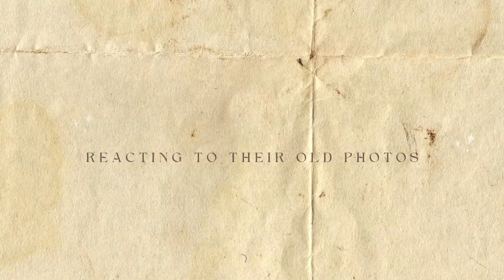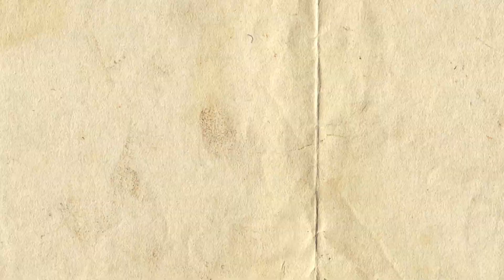Happy Anniversary mga Kasama!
Maki-throwback sa old photos sa mga anchors sa DXDC RMN Davao alang sa 63rd anniversary sa istasyon.